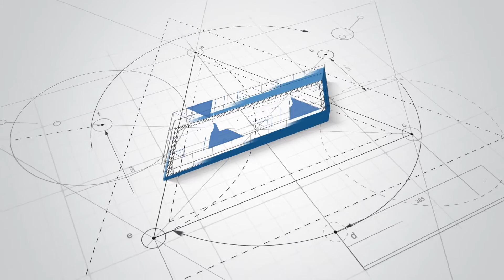S2M Cafe' & Investor Club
ด้วยการสร้างสรรไอเดียของนักลงทุนในหุ้นก่อเกิดเป็น S2M Cafe' & Investor Club  แหล่งรวมการเรียนรู้ แลกเปลี่ยน และพบปะของนักเทรดหุ้นชาวไทยบนพื้นที่ร่วม 150 ตารางเมตร ณ ชั้น 2 จามจุรีย์สแควร์